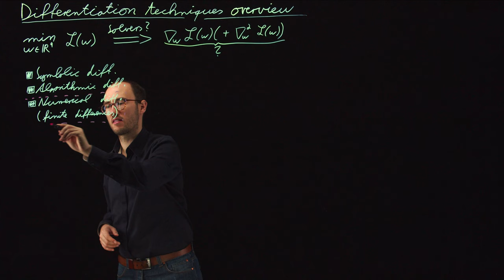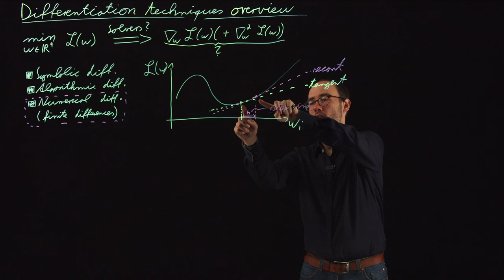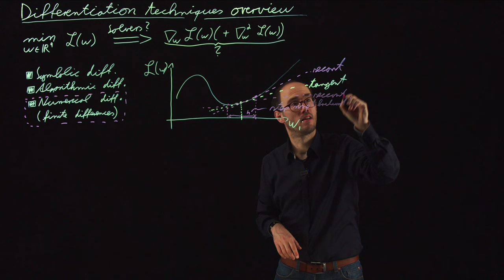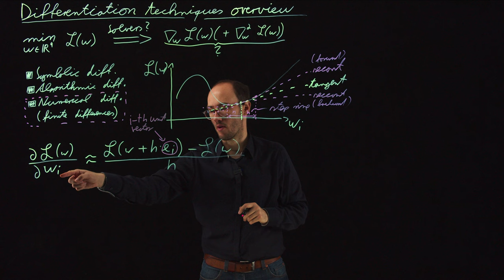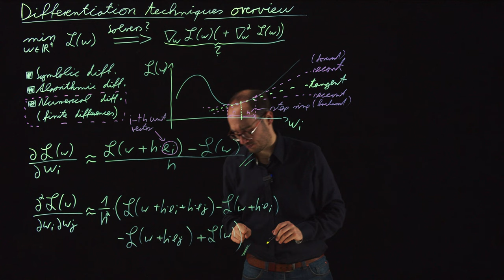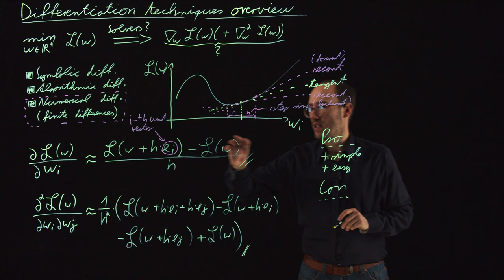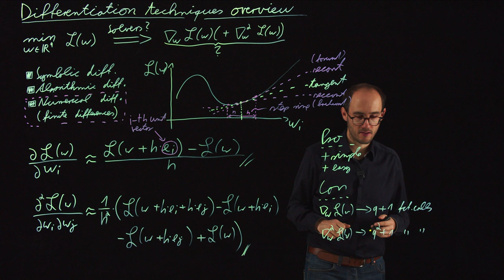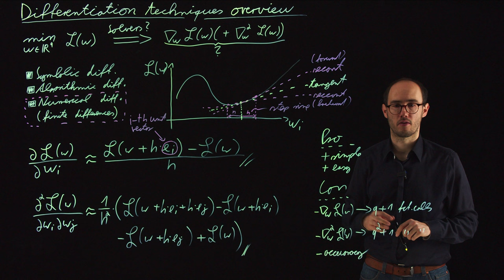Differentiation Techniques: Overview (DS4DS 3.12)